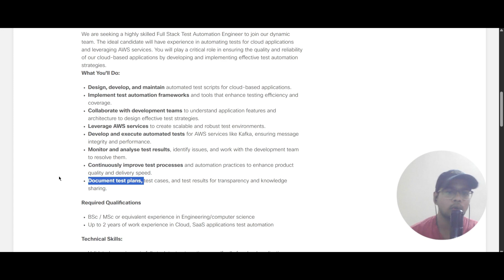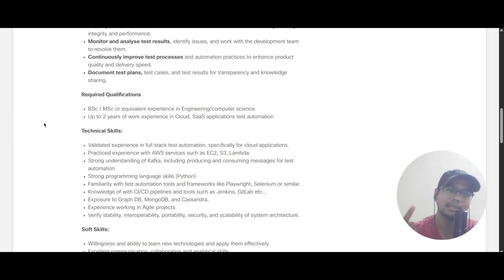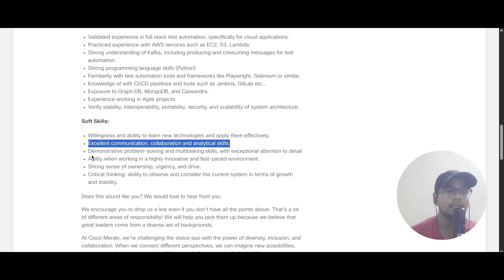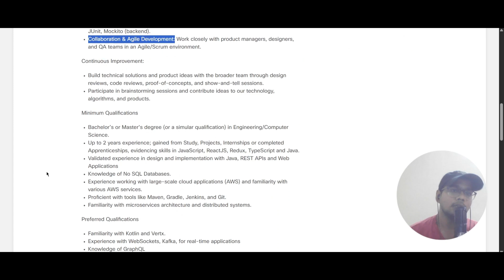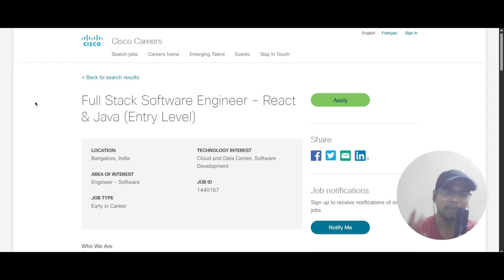🚨 Cisco Software Engineer Hiring 2025 | QA Automation & Full Stack Developer Jobs | Apply Now!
📢 Cisco Off Campus Hiring 2025!
Cisco is hiring QA Automation Engineers and Full Stack Software Developers for entry-level roles in Bangalore, India.

🔍 Roles Open:
1️⃣ Software Engineer – QA Automation (Entry Level)
2️⃣ Full Stack Software Engineer – React & Java (Entry Level)

💡 Key Skills Required:
Java, Python, ReactJS, Redux, TypeScript
Selenium, Playwright, Cypress, JUnit, Mockito
AWS, Kafka, Docker, Kubernetes
MongoDB, Graph DB, PostgreSQL
CI/CD (Jenkins, GitLab), REST APIs, Microservices

📅 Batch Eligible: 2023, 2024, 2025 (with relevant skills or experience)

🔥 Don't miss this opportunity to work with one of the world’s leading IT and networking companies.